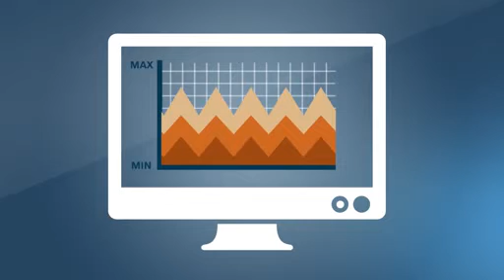Energy management in Connected Industry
Within Connected Industry, communication and flexibility play a critical role in increasing energy efficiency. Rexroth offers both the intelligent engineering framework and advanced hardware to make it easy when managing energy. Our new generation of decentralized drive systems as well as Open Core Engineering make energy management as simple as the push of a button.